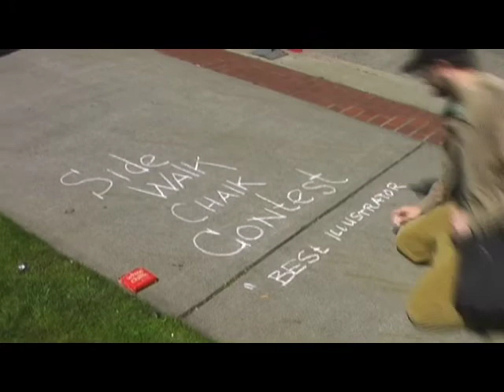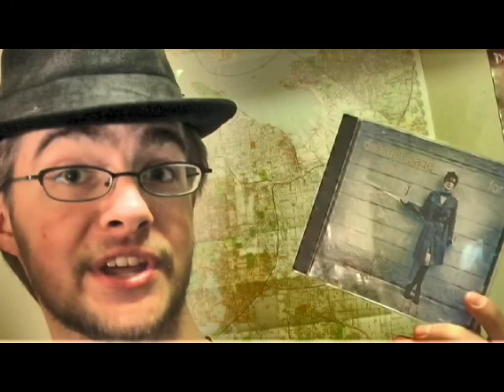Frost Park: Where the Sidewalk Ends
There is a place where the sidewalk ends
And before the street begins,
And there the grass grows soft and white,
And there the sun burns crimson bright,
And there the moon-bird rests from his flight
To cool in the peppermint wind.

Let us leave this place where the smoke blows black
And the dark street winds and bends.
Past the pits where the asphalt flowers grow
We shall walk with a walk that is measured and slow,
And watch where the chalk-white arrows go
To the place where the sidewalk ends.

Yes we'll walk with a walk that is measured and slow,
And we'll go where the chalk-white arrows go,
For the children, they mark, and the children, they know
The place where the sidewalk ends.

- "Where the Sidewalk Ends" by Shel Silverstein